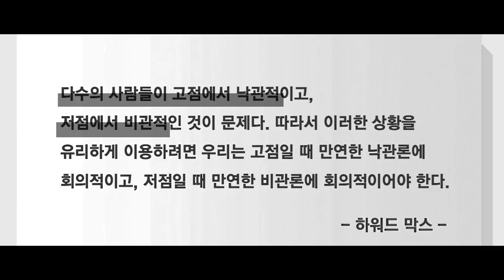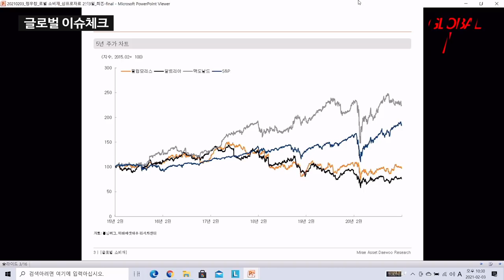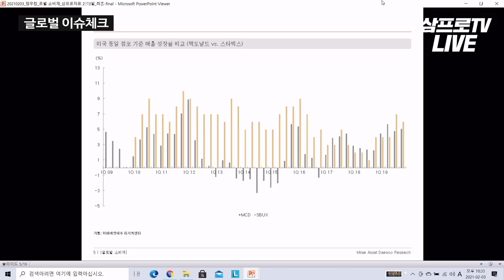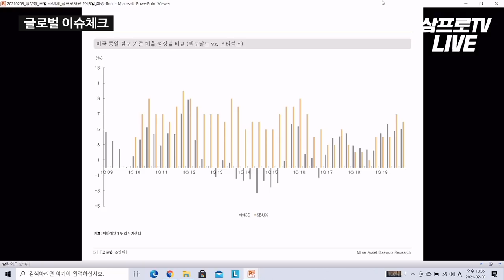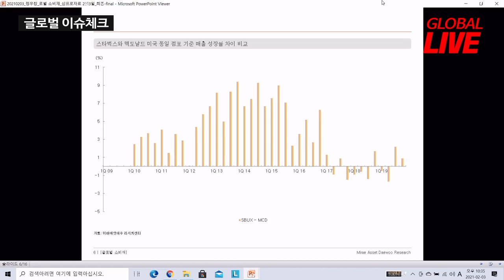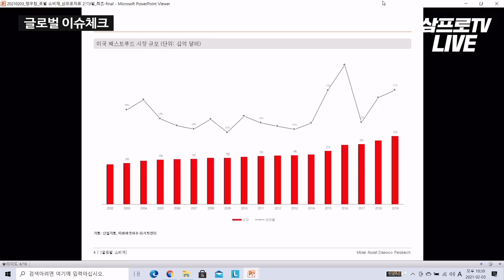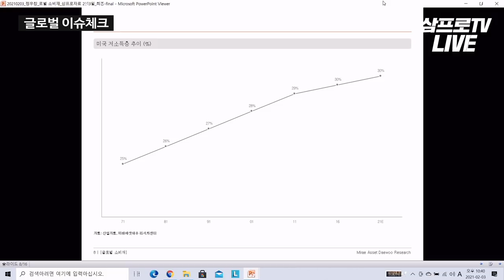스타벅스에도 밀리지 않는 맥도널드.. 정크푸드 시장 무시 말라! f.미래에셋대우 정우창 팀장